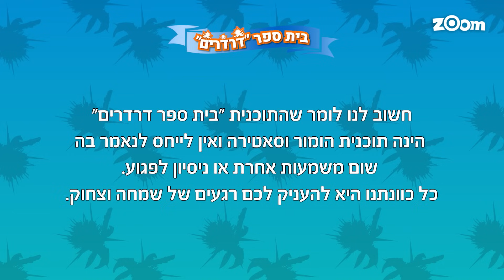בית ספר דרדרים: פרק 8 המלא!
עופר ומאור חוזרים לערוץ זום עם סדרה חדשה:
"בית ספר דרדרים"!
כל הדמויות האהובות ומלא דמויות חדשות בסדרה שתצחיק לכם את החורף!
בית ספר דרדרים בכל יום רק בערוץ זום
83 בהוט 90 ביס 68 בפרטנר ובסלקום טיוי!